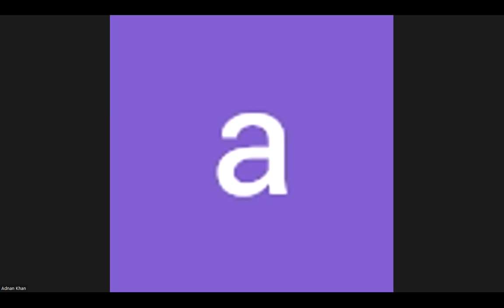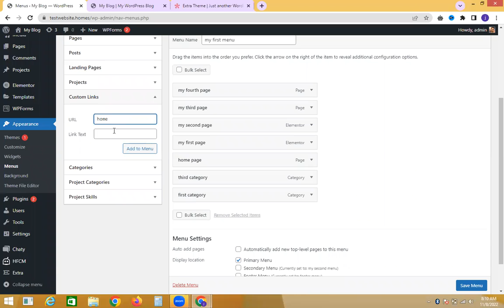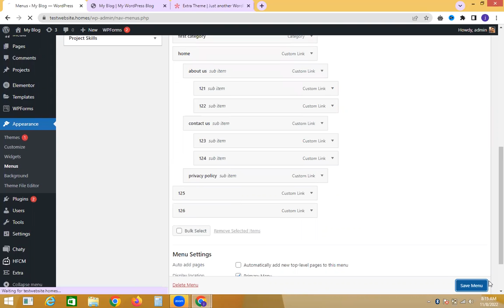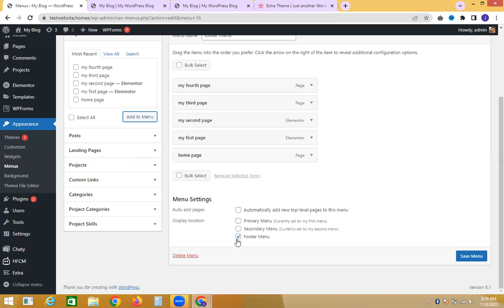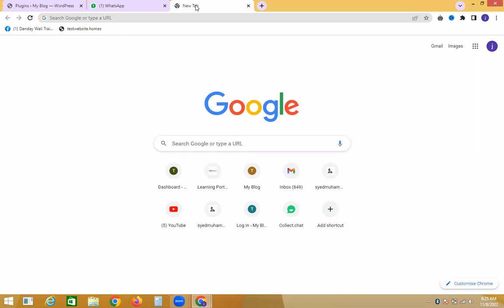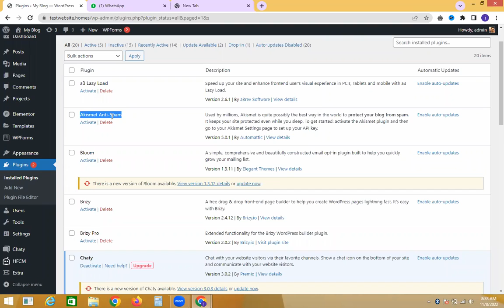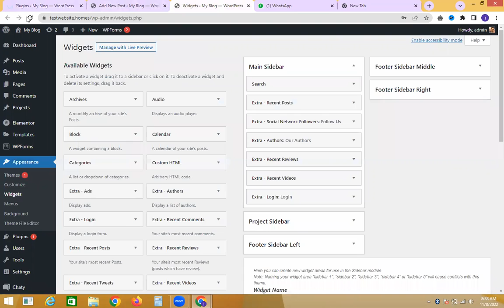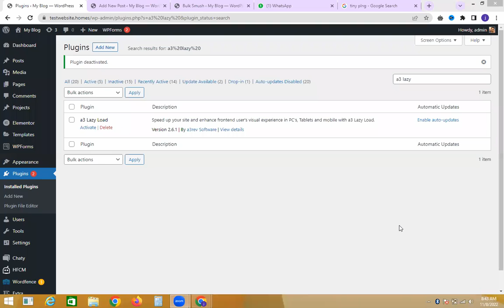Free Wordpress Course - From Beginner To Advance - Lecture 16 | Rocket SEO